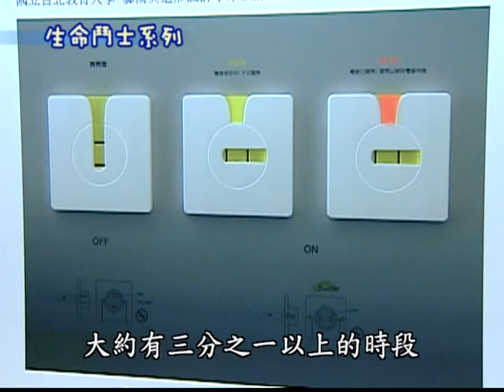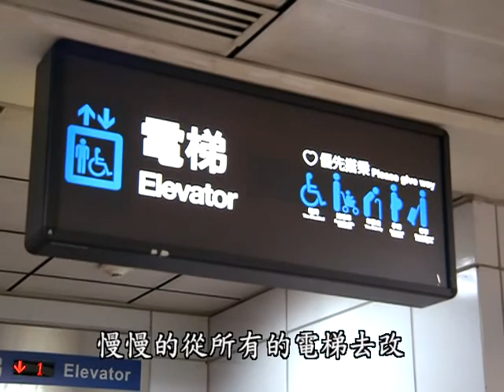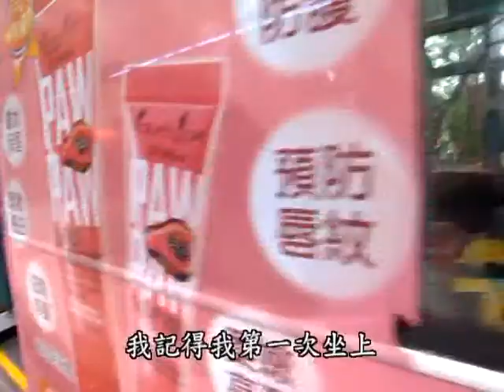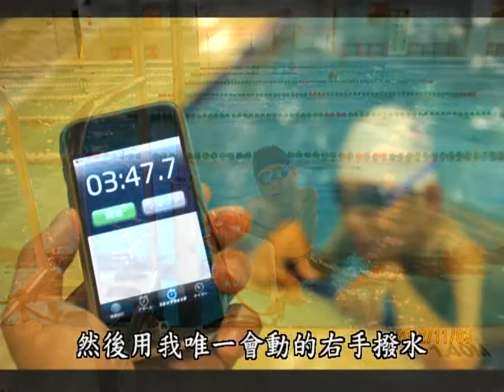生命鬥士系列－「極速勇士唐峰正」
「生命鬥士系列」節目配合國防部心理衛生中心，採訪報導周大觀文教基金會「全球熱愛生命獎章」得主，分享他們走過逆境及熱愛生命之心路歷程。本集報導「極速勇士唐峰正」，峰正1歲高燒不退，導致失去雙腳和一隻手，2歲父親因公殉職，3歲母親離家，從小與阿嬤相依為命，25歲時隻身北上，雖然人生路途跌跌撞撞，但他愈挫愈勇，擔任公務人員期間參與臺北巿低底盤公車的推動以及捷運電梯的「延緩關門」等措施，都有他的身影；為幫助更多的身心障礙者發聲，創辦了財團法人自由空間教育基金會，推廣「通用設計」（Universal Design，簡稱「UD」）。節目期藉由唐峰正熱愛生命及勇敢追逐夢想之故事啟發珍愛生命，建立樂觀積極人生觀，勇於接受各項挑戰，努力成為命運的贏家。